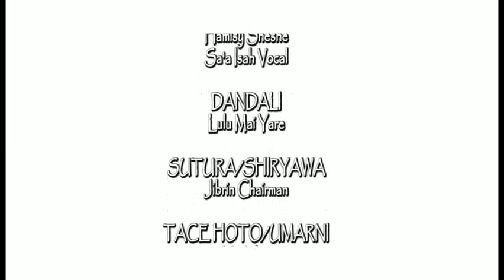sarkin borno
Dawesu wakar shehun barno,tare da sheshen waka